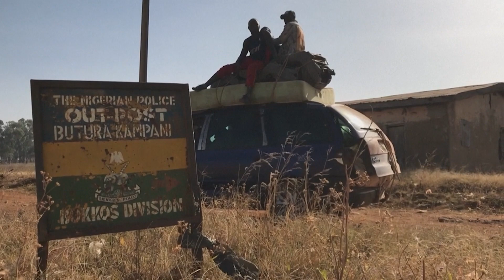Más de 160 personas muertas en ataques en el centro de Nigeria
Al menos 160 personas murieron en ataques de grupos armados entre el sábado por la noche y el lunes en varias aldeas del estado de Plateau, en el centro de Nigeria, anunciaron el lunes las autoridades.